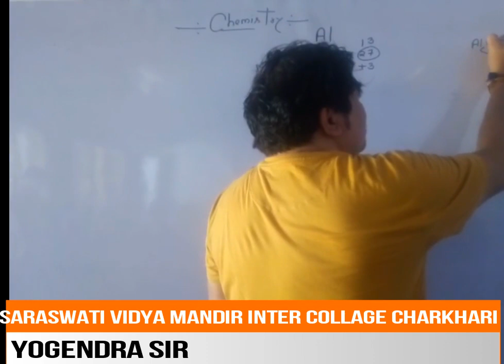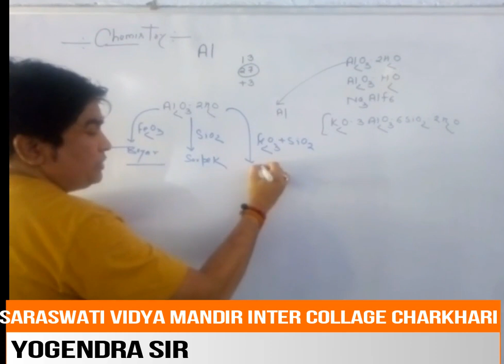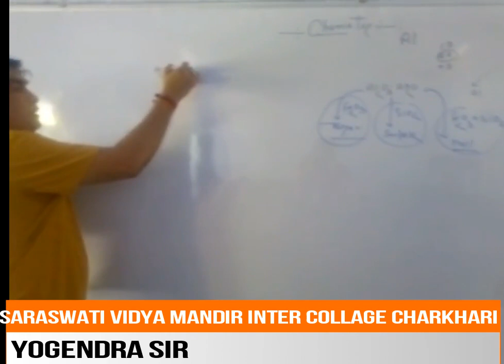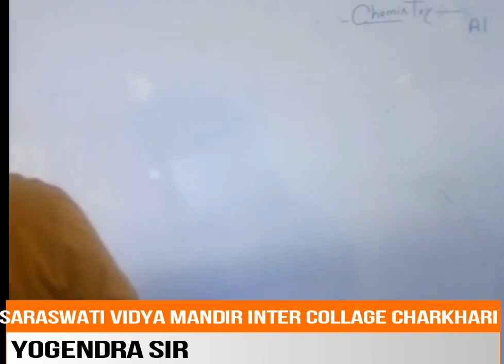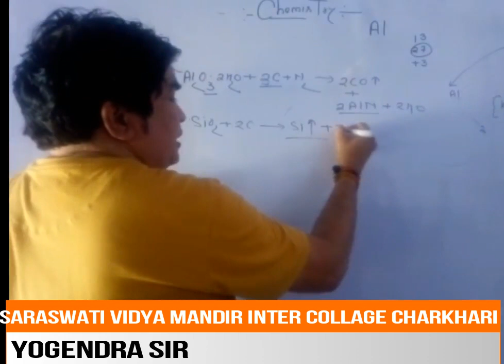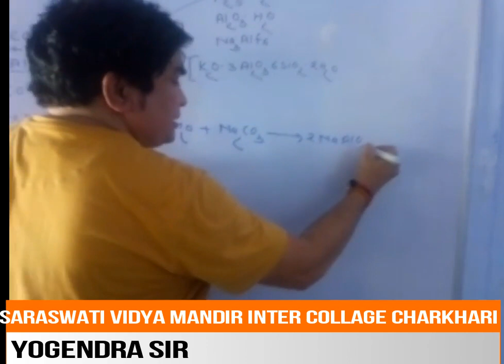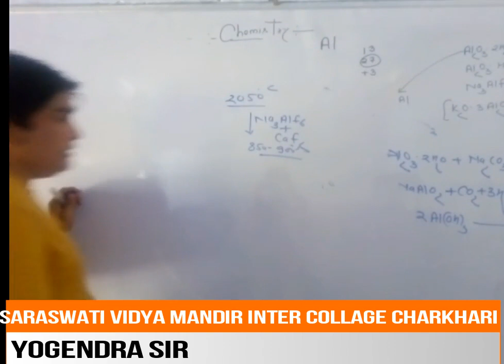एल्यूमिनियम का निष्कर्षण